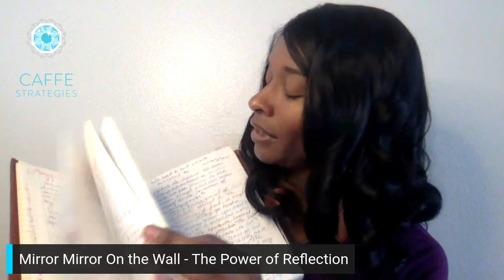The Power of Reflection - Diamond Mentor Moments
Did you know that being able to reflect is a skill you can improve? It helps increase self awareness and extracts the gems from your lived experiences that can improve Intercultural Creativity™.

Frederick Douglas said, “A battle lost or won is easily described, understood, and appreciated, but the moral growth of a great nation requires reflection, as well as observation, to appreciate it.”

So check out these few tips and strategies to increase the reflection skills in your life and in your business.

Genein Letford, M.ED
CAFFE Strategies, LLC

Further Research:
Harvard Business Review: Reflection At Work